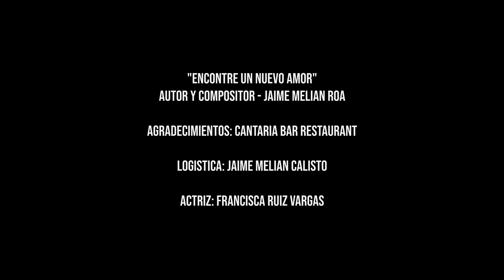Jaime y su clan patagon - Encontre un nuevo amor - Video oficial 2024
✅Produccion general: Victor Moreno
Estudios Doble D Records Chile